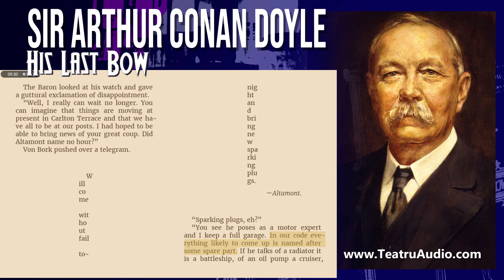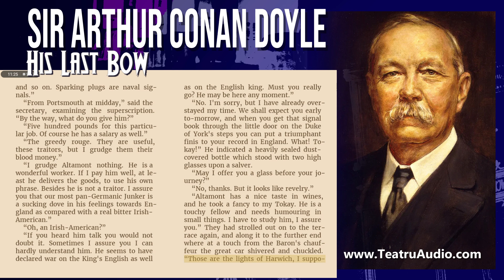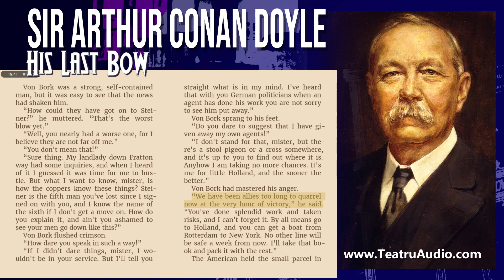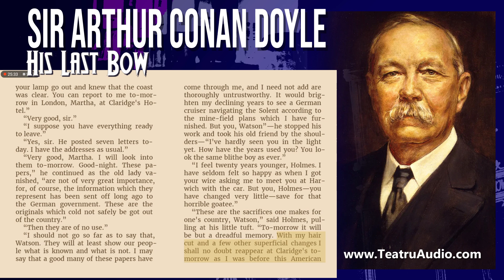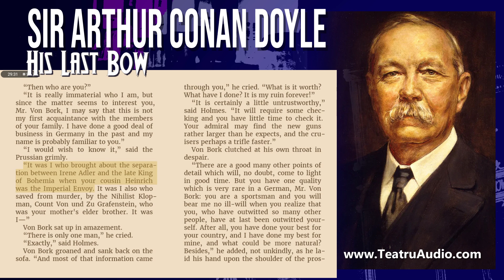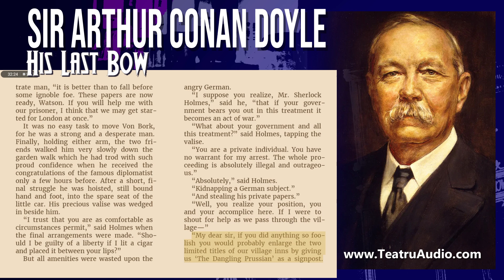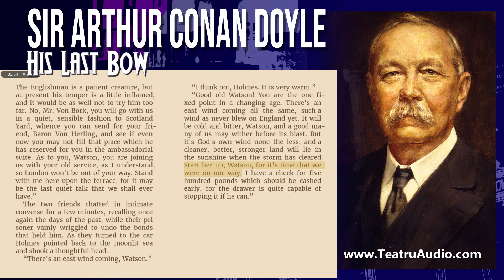His Last Bow - His Last Bow - Sir Arthur Conan Doyle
It was nine o'clock at night upon the second of August—the most terrible August in the history of the world. One might have thought already that God's curse hung heavy over a degenerate world, for there was an awesome hush and a feeling of vague expectancy in the sultry and stagnant air. The sun had long set, but one blood-red gash like an open wound lay low in the distant west. Above, the stars were shining brightly, and below, the lights of the shipping glimmered in the bay. The two famous Germans stood beside the stone parapet of the garden walk, with the long, low, heavily gabled house behind them, and they looked down upon the broad sweep of the beach at the foot of the great chalk cliff in which Von Bork, like some wandering eagle, had perched himself four years before. They stood with their heads close together, talking in low, confidential tones. From below the two glowing ends of their cigars might have been the smouldering eyes of some malignant fiend looking down in the darkness.

A remarkable man this Von Bork—a man who could hardly be matched among all the devoted agents of the Kaiser. It was his talents which had first recommended him for the English mission, the most important mission of all, but since he had taken it over those talents had become more and more manifest to the half-dozen people in the world who were really in touch with the truth. One of these was his present companion, Baron Von Herling, the chief secretary of the legation, whose huge 100-horse-power Benz car was blocking the country lane as it waited to waft its owner back to London.

“So far as I can judge the trend of events, you will probably be back in Berlin within the week,” the secretary was saying. “When you get there, my dear Von Bork, I think you will be surprised at the welcome you will receive. I happen to know what is thought in the highest quarters of your work in this country.” He was a huge man, the secretary, deep, broad, and tall, with a slow, heavy fashion of speech which had been his main asset in his political career.

Von Bork laughed.

“They are not very hard to deceive,” he remarked. “A more docile, simple folk could not be imagined.”

“I don't know about that,” said the other thoughtfully. “They have strange limits and one must learn to observe them. It is that surface simplicity of theirs which makes a trap for the stranger. One's first impression is that they are entirely soft. Then one comes suddenly upon something very hard, and you know that you have reached the limit and must adapt yourself to the fact. They have, for example, their insular conventions which simply must be observed.”

“Meaning ‘good form’ and that sort of thing?” Von Bork sighed as one who had suffered much.

“Meaning British prejudice in all its queer manifestations. As an example I may quote one of my own worst blunders—I can afford to talk of my blunders, for you know my work well enough to be aware of my successes. It was on my first arrival. I was invited to a week-end gathering at the country house of a cabinet minister. The conversation was amazingly indiscreet.”

Von Bork nodded. “I've been there,” said he dryly.

“Exactly. Well, I naturally sent a resume of the information to Berlin. Unfortunately our good chancellor is a little heavy-handed in these matters, and he transmitted a remark which showed that he was aware of what had been said. This, of course, took the trail straight up to me. You've no idea the harm that it did me. There was nothing soft about our British hosts on that occasion, I can assure you. I was two years living it down. Now you, with this sporting pose of yours—”

“No, no, don't call it a pose. A pose is an artificial thing. This is quite natural. I am a born sportsman. I enjoy it.”

“Well, that makes it the more effective. You yacht against them, you hunt with them, you play polo, you match them in every game, your four-in-hand takes the prize at Olympia. I have even heard that you go the length of boxing with the young officers. What is the result? Nobody takes you seriously. You are a ‘good old sport,’ ‘quite a decent fellow for a German,’ a hard-drinking, night-club, knock-about-town, devil-may-care young fellow. And all the time this quiet country house of yours is the centre of half the mischief in England, and the sporting squire the most astute secret-service man in Europe. Genius, my dear Von Bork—genius!”